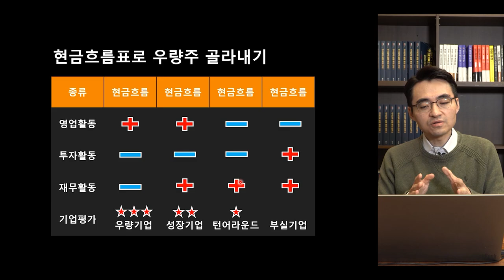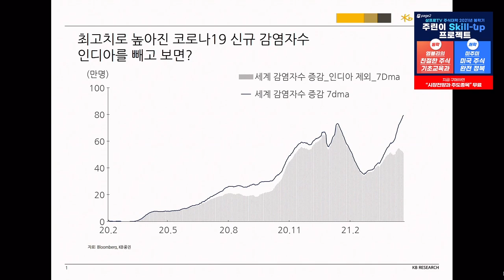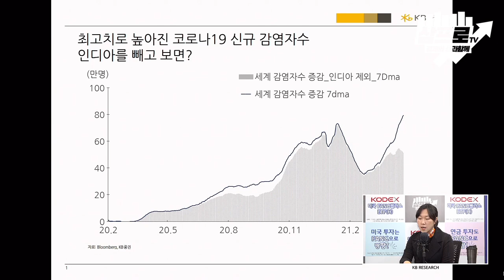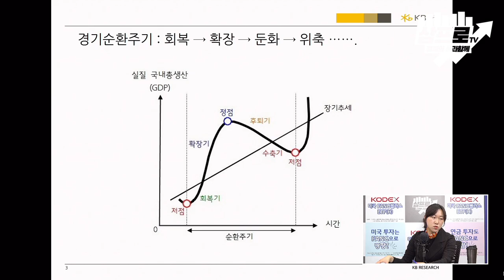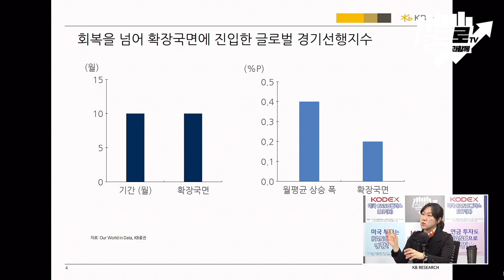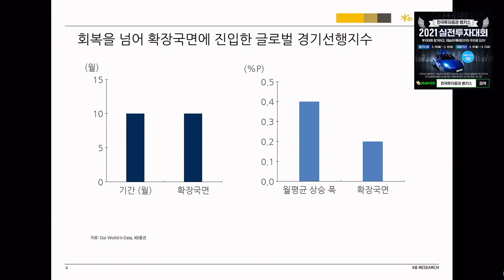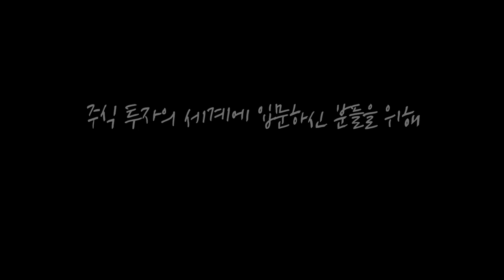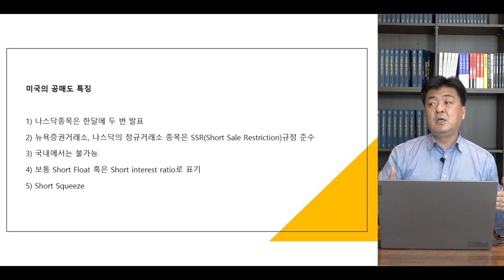[위클리 시장 전망] 글로벌 경제 회복, 가속→지속 전환.. 주가는? f.KB증권 김효진 연구위원